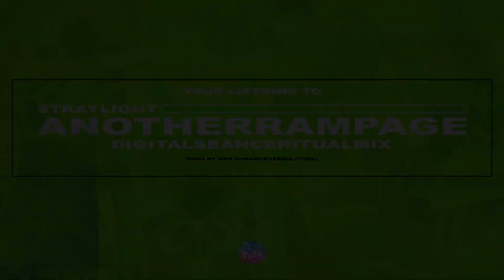【ロキマス2023】STRAYLIGHT - ”ANOTHER RAMPAGE ” - DIGITALSEANCERITUALMIX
ずっとアップしようとしていて忘れていたものです
昨年のロキマスで投稿したストレイライトのANOTHER RAMPAGEのメタルコアカバーです